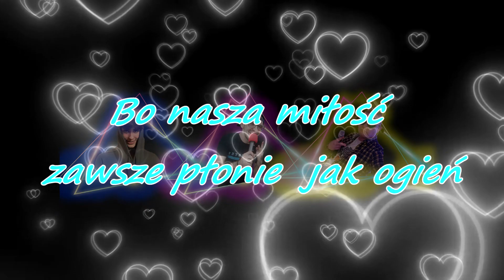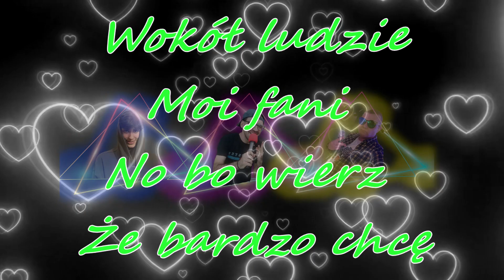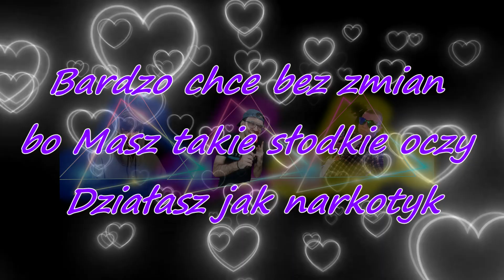Matrix&Sebix Ft Kumi - Narkotyk (OFFICIAL VIDEO)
► Wykonawca: Matrix & Sebix Ft Kumi
► Tekst  Klaudia.Dudziak  Mateusz Skrzypczak KUMI
► Wokal Matrix Sebix KUMI
► Nagranie wokali   Matrix & KUMI
► Mix Mastering Kumi
► Montaż Klipu:  Mateusz Skrzypczak
► Współpraca  Koncerty Media